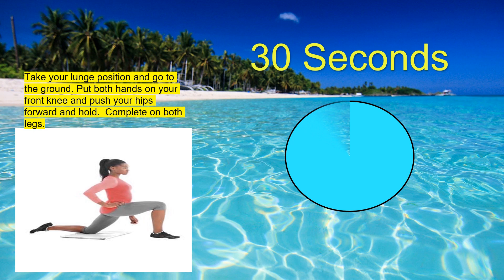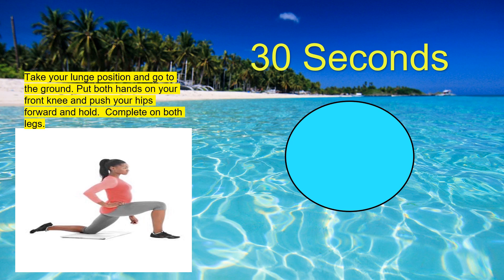Week 5 Day 1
***Mrs. B's Bonus***

GRADES 3-5
1) Mini-Golf (underhand rolling fun using tic-tock, roll skill)
 You can play by yourself, or with a family member. Set up mini-targets using what you
have in your house (plastic bottles, canned food, empty boxes, shoes, doors, chairs,
other strong objects in house that won’t break). Decide where to start your game and
roll your ball or sock to hit your target. Keep track of how many rolls it took you to hit
your target. Then, move on to the next target (If you are outside or using soft,
unbreakable targets, you could knock them down). You can have fun with another
family member(s) and have a competition to see who can hit each target (or knock it
over) first.
Show us your mini-golf course! Take a picture and send it to us! OR have your
parent/guardian post it on Twitter @Home_PE_MTE

2) Strike! (underhand rolling fun using tic-tock, roll skill)
Strike = knocking down all the bottles/pins
 Find an area to set up your own “bowling alley.” You’ll need some empty plastic bottles
(water bottles work great) and a small, soft ball (or rolled up pair of socks). Start by
setting up only 1 empty bottle close to a wall or back stop. Tic-Tock roll/bowl the ball on
the ground towards the bottle. If you get a “Strike” you get to add another bottle. If
you do NOT get a strike, you do NOT get to add another bottle, BUT you set the same
bottle(s) back up and try again. Keep adding 1 bottle each time you get a strike. Try to
get a 10 bottle Strike! You can play by yourself, with a partner, or against a family
member.
We’d love to see your bowling skills! Take a picture and send it to us! OR have your
3) WHAT’S YOUR NAME?
Use the “WHAT’S YOUR NAME” alphabet list of activities to spell out your full name and
complete the activity listed for each letter. For a greater challenge, spell a family member’s
name or the name of one of your teachers. How many letters did you use?